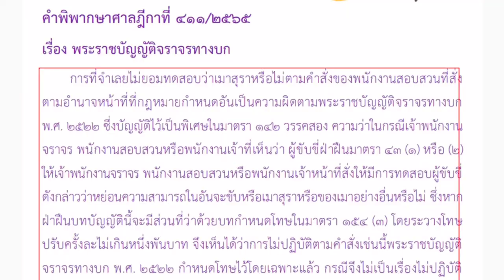Dr.Chalaw Talk : ชี้แจงคำพิพากษาฎีกาที่ 411/2565 กรณีไม่ยอมเป่าแอลกอฮอล์(ฉบับเต็ม)